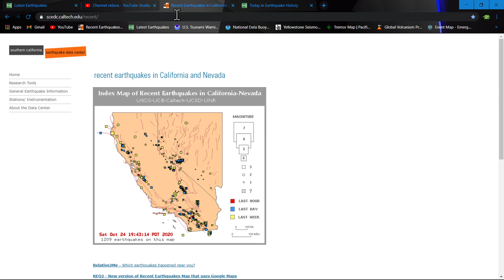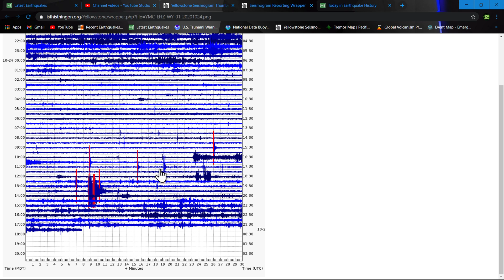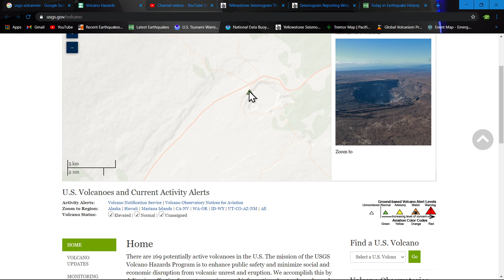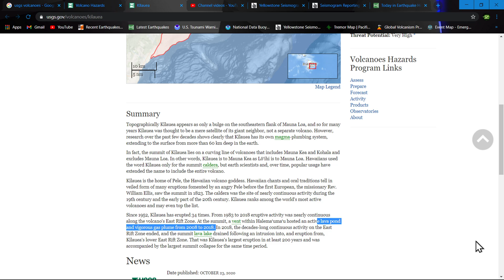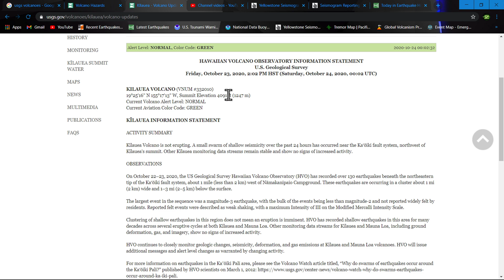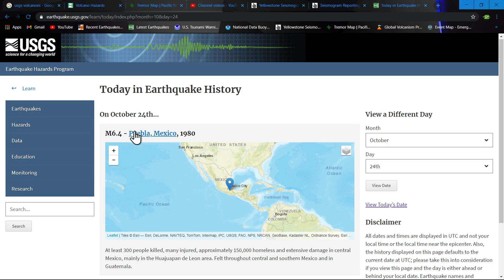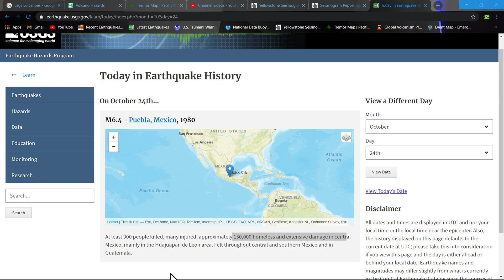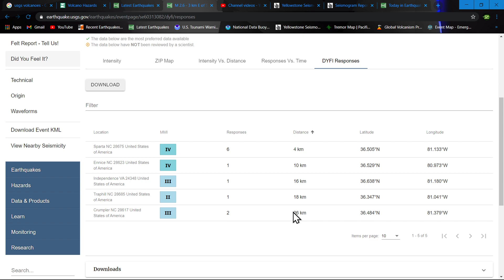Kīlauea volcano update... Earthquake update 10/24/2020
Kīlauea is the home of Pele, the Hawaiian volcano goddess. Hawaiian chants and oral traditions tell in veiled form of many eruptions fomented by an angry Pele before the first European, the missionary Rev. William Ellis, saw the summit in 1823. The caldera was the site of nearly continuous activity during the 19th century and the early part of the 20th century. Kīlauea ranks among the world's most active volcanoes and may even top the list.

Since 1952, Kīlauea has erupted 34 times. From 1983 to 2018 eruptive activity was nearly continuous along the volcano's East Rift Zone. At the summit, a vent within Halema‘uma‘u hosted an active lava pond and vigorous gas plume from 2008 to 2018. In 2018, the decades-long continuous activity on the East Rift Zone ended, and the summit lava lake drained following an intrusion into, and eruption from, Kīlauea's lower East Rift Zone. That was Kīlauea's largest eruption in at least 200 years and was accompanied by the largest summit collapse for the same time period.